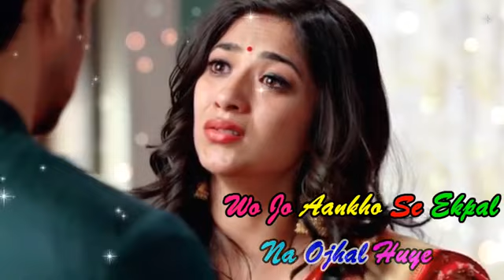Dekhte Dekhte| Hindi Heart Touching whatshaap status Female Version